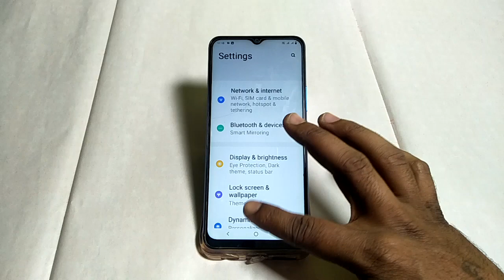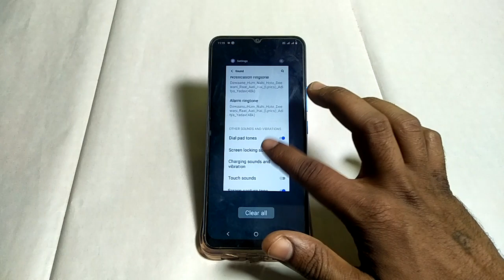Vivo T1 dial pad tonr mode on kaise karen ,how to turn on dial pad tone Vivo T1